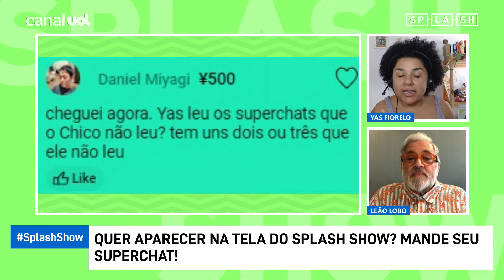BBB 24: Isabelle NÃO DEFENDE Davi em público para não se queimar com a CASA, diz Yas Fiorelo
BBB24 BBB No Splash Show de hoje, Yas Fiorelo e Leão Lobo analisam as últimas notícias do mundo dos famosos e do BBB 24!

Oscar 2024! Acompanhe a cobertura especial de Splash no WhatsApp